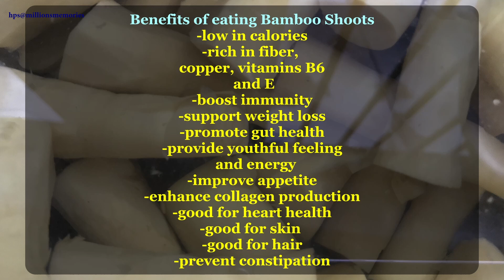Bamboo shoots (Bamboo sprouts) bambooshoots 🍡🍢🍀🍜🤩🍲🥗